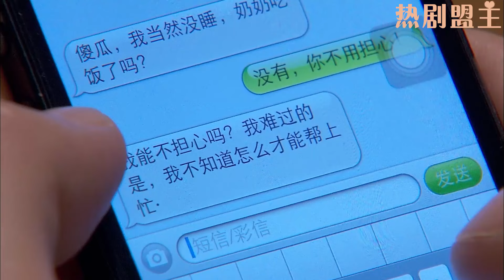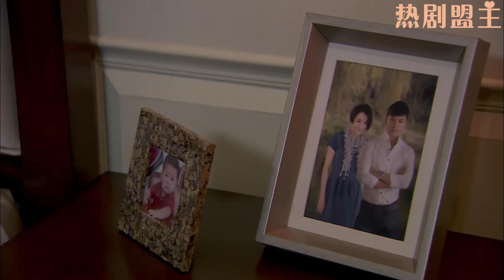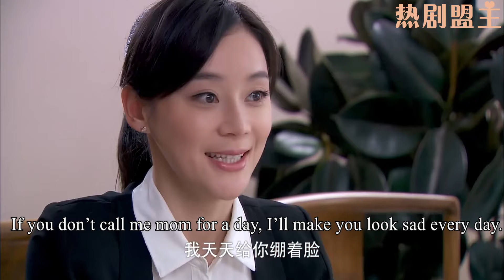【Full Movie】小三仗著奶奶寵愛插足總裁婚姻，哪料總裁只愛灰姑娘，直接和她領證氣瘋小三！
"JYXF
💘【劇情簡介】該劇以年輕人滿意和倪好的愛情為主線，以滿家三代同堂的大家庭為背景，講述一對情同閨蜜的婆媳如何化解愛情和家庭、親情和友情、理想與現實之間的矛盾。